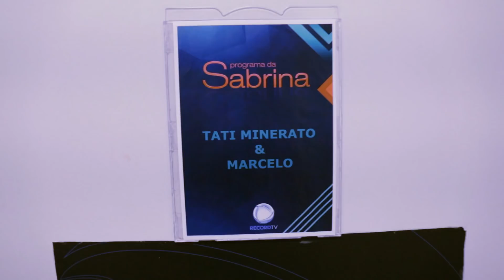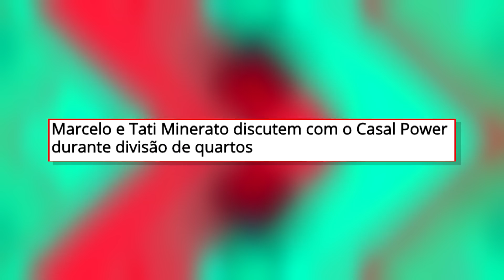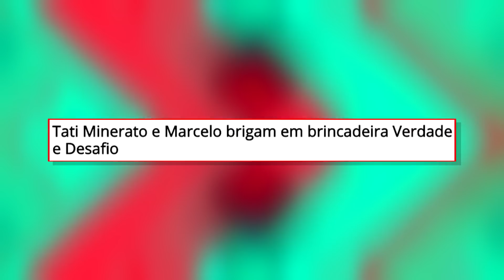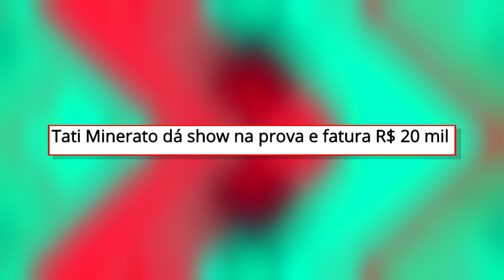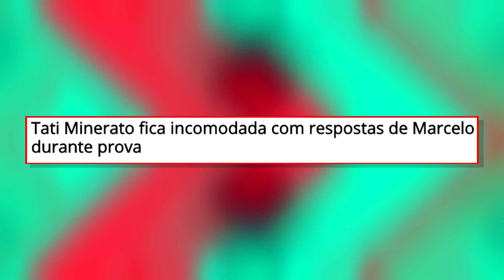Tati e Marcelo comentam polêmicas do Power Couple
Os campeões da terceira edição do Power Couple Brasil, Tati Minerato e Marcelo Galático, comentaram alguns acontecimentos que rolaram durante a estadia na mansão. Veja!